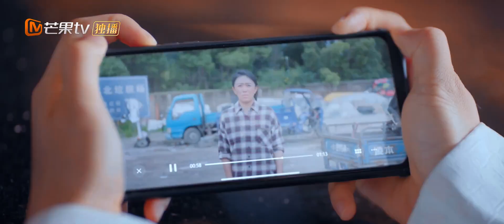【精彩预告】双娇心疼！顾人齐为找真相进垃圾站晕倒《我亲爱的“小洁癖” Use for My Talent》第22集【芒果TV青春剧场】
加入频道会员： ,《我亲爱的“小洁癖”》每周日、周一晚20点准时更新，会员抢先看6集！
下载芒果TV国际APP： (IOS) (Android) 看沈月刘以豪盛夏甜爱 ！

剧情简介：
顾人齐因为原生家庭不健全，活得孤立封闭，严重洁癖，是双娇拥有美满的家庭却遭遇车祸，痛失母亲，从此不修边幅。格格不入的两人成为了同一家清洁公司的上下级，俨然一对欢喜冤家。在工作中了解彼此之后，两个人开始惺惺相惜。是双娇在顾人齐的影响下，逐步克服了失去母亲的伤痛，重新面对自我，感情逐渐升温。有一天是双娇得知，母亲的去世不是意外，元凶竟然可能是顾人齐的外公。顾人齐陷入了愧疚，两人分手。顾人齐配合警方调查后发现，车祸的肇事者是顾家的司机，顾人齐的外公是被司机陷害的。误会解开，双娇和顾人齐重归于好。他们认识到，心灵的干净与积极，才是开启美好生活的钥匙。顾人齐改变了自己，成为了可以拥抱生活的年轻人。两人共同成长，将本来定位高端的清洁服务带入寻常百姓家，成为了千家万户的卫生卫士，重获了人生的梦想与价值。

导演: 蔡聪
主演: 沈月 / 刘以豪
类型: 剧情 / 爱情
制片国家/地区: 中国大陆
语言: 汉语普通话
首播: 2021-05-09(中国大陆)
集数: 24
又名: 热情的清扫吧